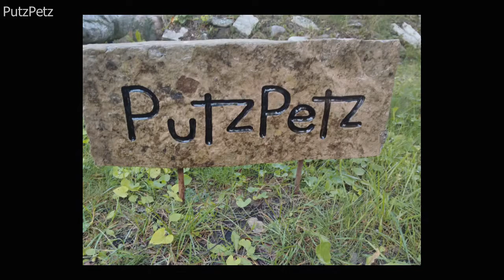Copy of PutzPetz Video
One of the Popular variations of Putzart are PutzPetz. Rock and metal assembly yard art sculptures. These little critters are easy to keep. Don't bark or bite; Never mess on the Neighbor's lawn,  never beg for food or need to be walked, and always stay close to home.